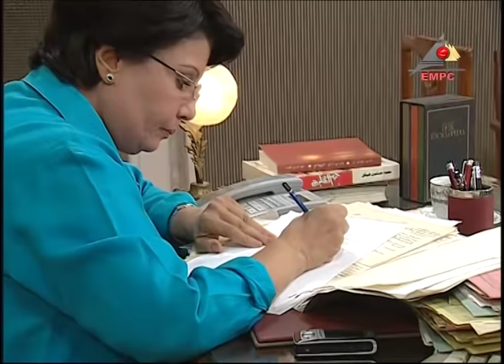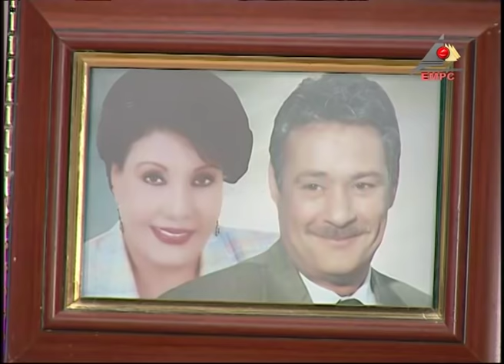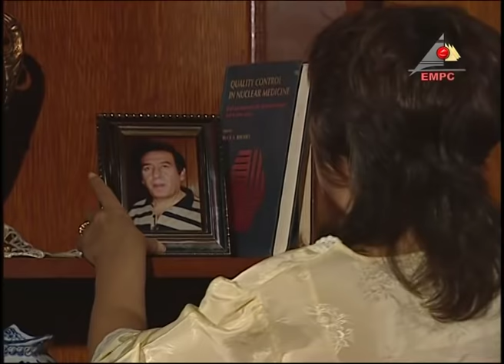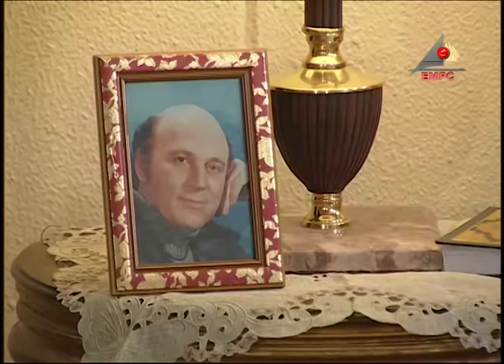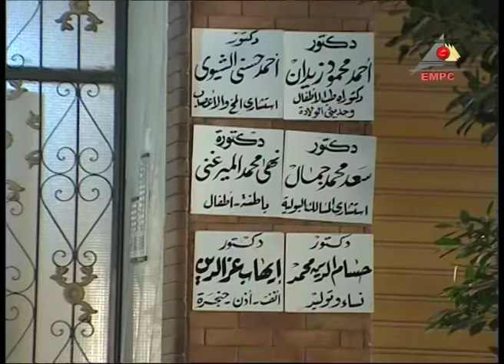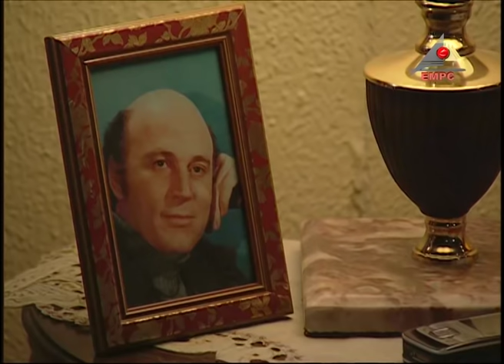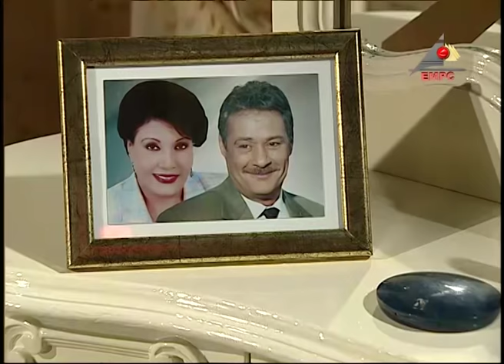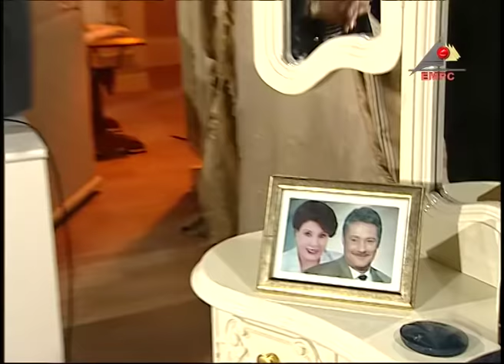مسلسل ليل الثعالب l الحلقة الاولي